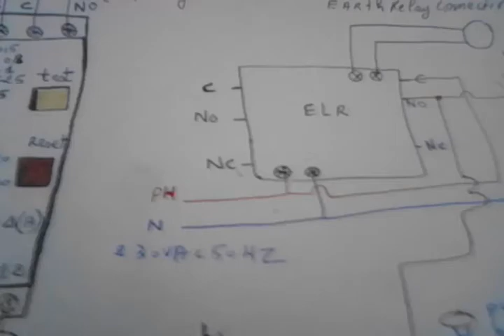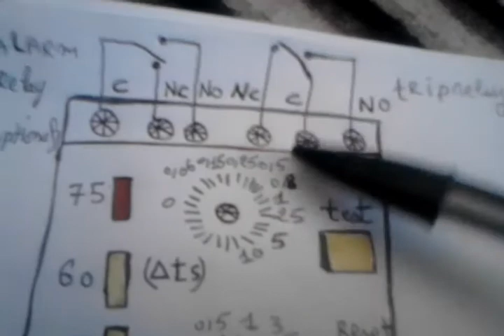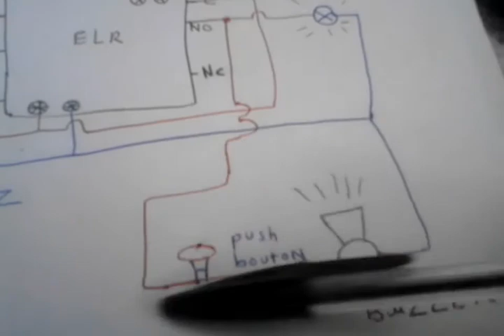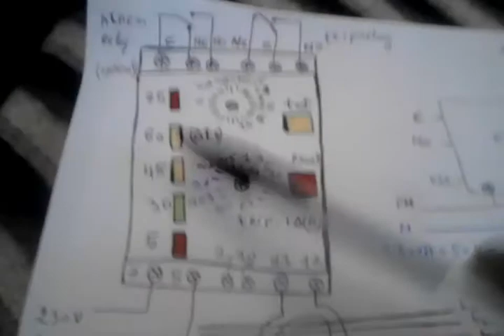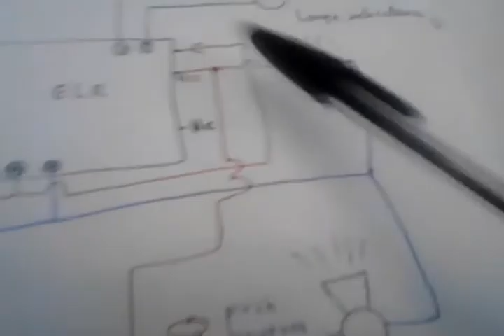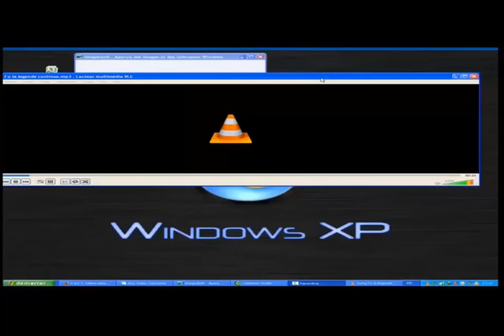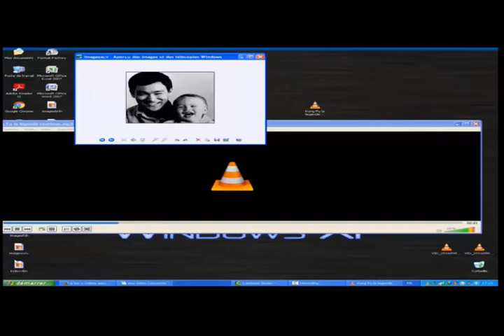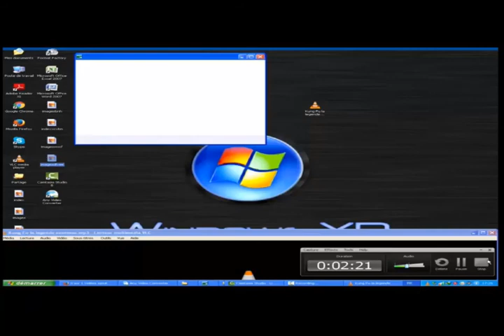Earth leakage relay connection faut de fil la terre dans le circuit breakerr